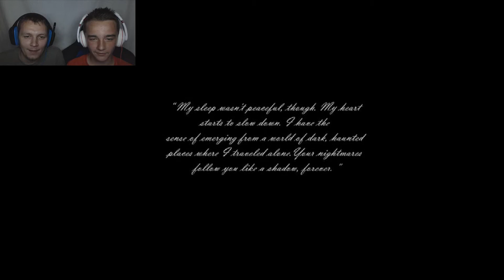Scaring My Nephew EP 23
uuuuum, we are fools lol

outro/music by: Mr Riddlesworth